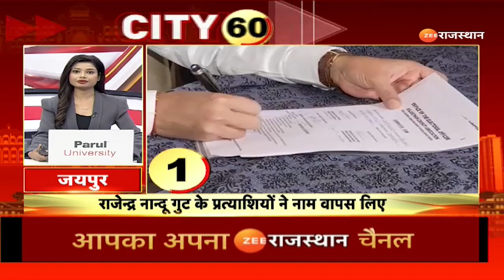RCA Election News :निर्विरोध हो सकता RCA का चुनाव,Rajendra Nandu गुट के प्रत्याशियों ने नाम वापस लिए